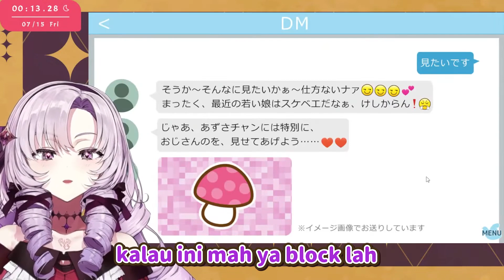Salome yang terlalu polos【Hyakumantenbara Salome | Nijisanji】📎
-Maikaze